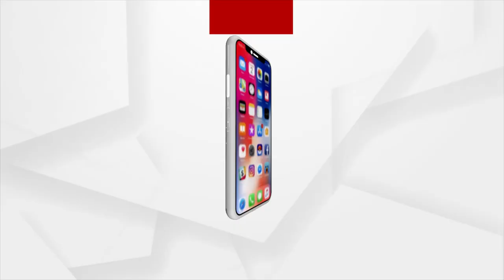ବ୍ରିଟିଶ ଇତିହାସ ବଦଳେଇ ଦେଲେ ଭାରତୀୟ ବଂଶୋଦ୍ଭବ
ବ୍ରିଟିଶ ଇତିହାସ ବଦଳେଇ ଦେଲେ ଭାରତୀୟ ବଂଶୋଦ୍ଭବ। ବ୍ରିଟେନର ନୂଆ ପ୍ରଧାନମନ୍ତ୍ରୀ ହେଲେ ଋଷି ସୁନକ। ସୁନକଙ୍କ ପଛରେ ରହିଛି କଂଜରଭେଟିଭ୍ ଦଳର ୨୦୦ ସାଂସଦଙ୍କ ସମର୍ଥନ। ଭାରତରୁ ଛୁଟିଲା ଶୁଭେଛାର ସୁଅ. ।